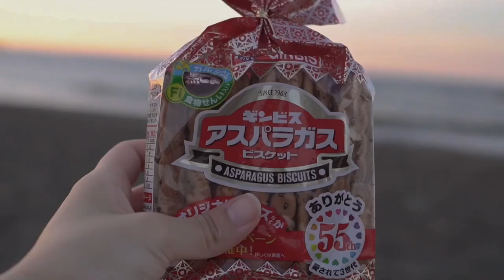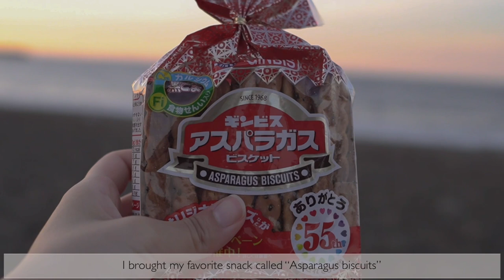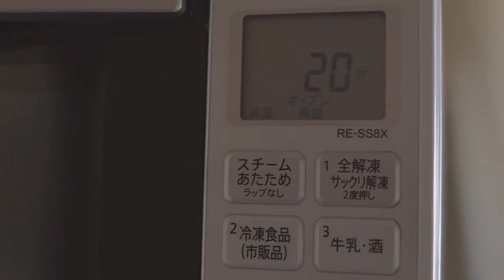Weekend vlog | morning beach time | coffee at beach | cooking matcha scones | lemon syrup making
▶︎Index
00:00 Morning walk and coffee at beach
04:05 Cooking matcha scones
06:57 Making lemon syrop

▶ingredients for matcha scone
• flour: 97g
• baking powder: 5g
• sugar: 25g
• salt: one pinch
• oil: 25g
• plain yogurt: 35g
• white chocolate: 100g
• matcha: 3g

▶about Immayuko
• exposing daily life of a Japanese girl in her 20s
• traveling in Japan mainly in Kanto area
• introducing traveling spots and cafes in Japan
• sometimes cooking Japanese food